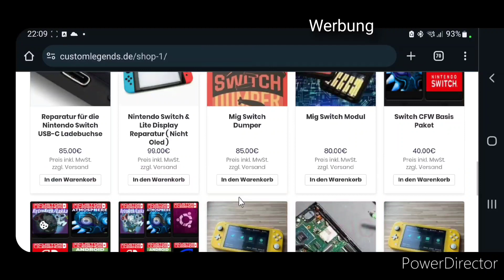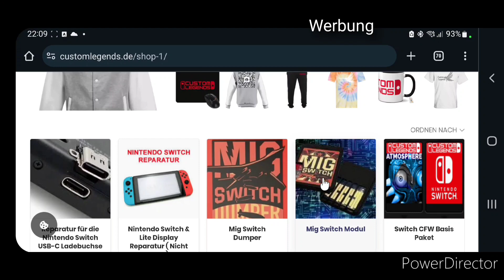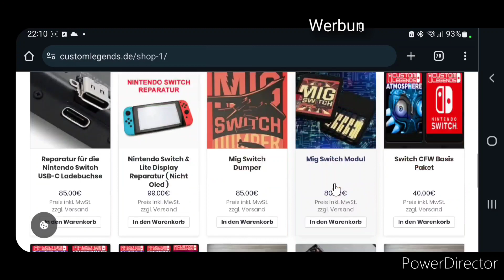MIG SWITCH - Wo bestellen/kaufen ❓🇩🇪 Deutsch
Jo hallo,

Vorab ich hab keine Kooperation mit der Seite und bekomme nichts geschenkt. Es gibt unterschiedliche Stimmen zu dem Anbieter, daher am selbst informieren und Bild machen.

Ich kann auch keine Garantie geben, sondern es ist nur ein Tipp falls ihr eine kaufen wollt.
Die Reseller aus UK liefern leider nicht nach DE.

⚠️⚠️Wichtig schau unbedingt meine anderen Videos. Denn ohne Erfahrung, ist die Karte für dich nutzlos und du wirst keine Sicherheitskopie deiner Spiele zum laufen bekommen.

Es wird der MIG Dumper benötigt oder eine Switch mit CFW - wobei du keine MIG brauchst, wenn du CFW hättest :-)